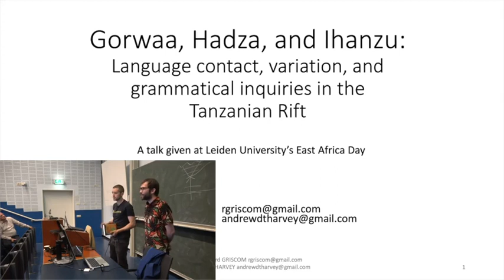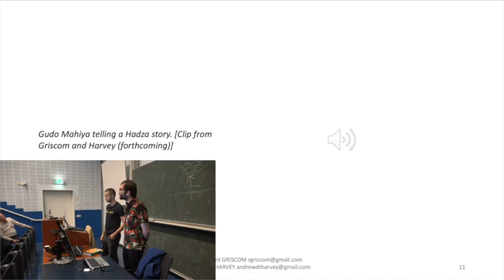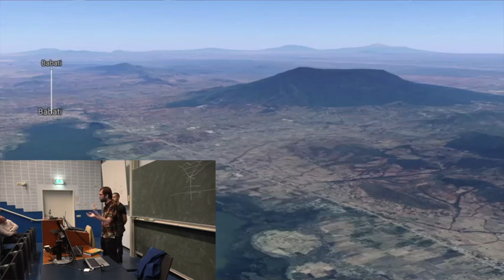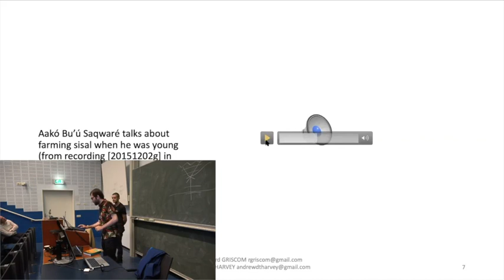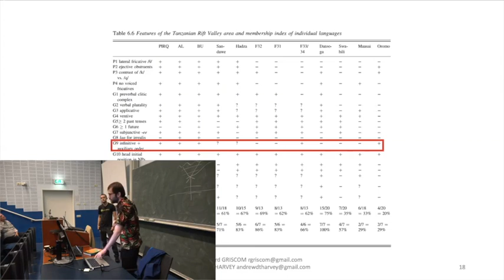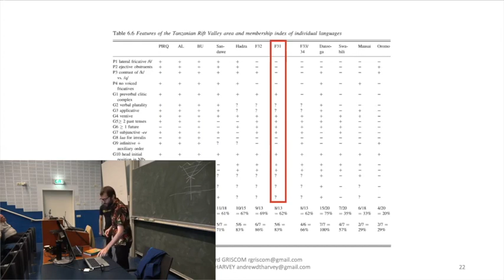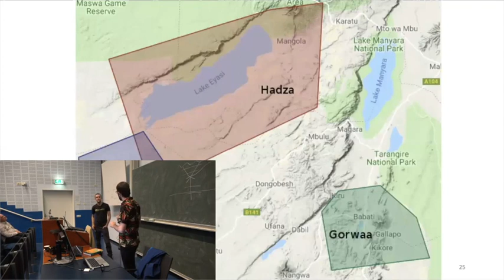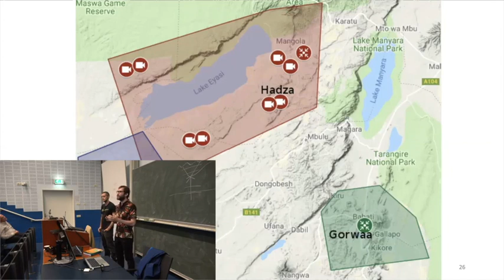East Africa Day Leiden - Gorwaa, Hadza, and Ihanzu: Language contact variation and grammar inquiries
How to cite: Griscom, Richard, and Andrew Harvey. 2019. Gorwaa, Hadza, and Ihanzu: Language contact, variation, and grammatical inquiries in the Tanzanian Rift. Talk given at East Africa Day Leiden 27/09/2019.

Abstract: This talk is an outline of two closely-related projects to be based at Leiden University over the coming 24 months. Gorwaa (South-Cushitic, Afro-Asiatic), Hadza (isolate), and Ihanzu (Bantu (F-group), Niger-Congo) are three of the least documented languages of the Tanzanian Rift Valley linguistic area. Decreasing numbers (15,000 for Gorwaa in 2017, 650 for Hadza in 2013, and 32,000 for Ihanzu in 1987), environmental change, and the loss of linguistic domains to Swahili all contribute to the endangerment status of these three languages. Building on knowledge gained during previous documentation projects (Gorwaa for Andrew Harvey, and Asimjeeg Datooga for Richard Griscom), the current projects aim to provide equivalent documentation of materials deemed historically and culturally important for the Ihanzu and Hadza, including musical traditions, oral histories, and traditional ecological knowledge. Harvey will employ these materials, supplemented in all three languages with structured elicitation, to form the basis of grammatical analysis comparing specific features present in these languages with the characteristic areal features for the Tanzanian Rift Valley. Griscom, focusing exclusively on Hadza, will conduct detailed sociolinguistic interviews, as well as explore possible regional differences in varieties of Hadza. Both projects will actively involve the language communities by training local speakers in audiovisual language documentation methods, as well as providing funding for them to make extensive recordings of their own languages. This project is based on the assumption that language contact also implies human contact (intermarriage, cultural contact, etc.), and aims to challenge traditional assumptions of the African past as one in which ethnic groups were static, isolated, and primitive, and to suggest alternative African pasts in which African societies are dynamic, innovative, and often more complex than an ethicity-based view of ‘tribe’ allows. Furthermore, it aims to actively involve Africans in this reframing process and to provide a platform for the indigenous peoples of the Rift Valley Area to actively participate in and guide the documentation of their languages.